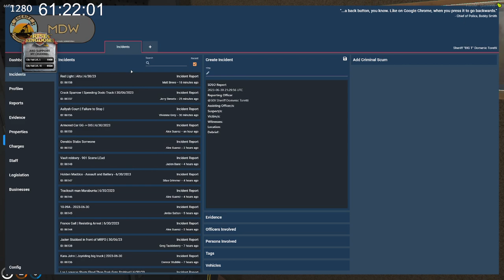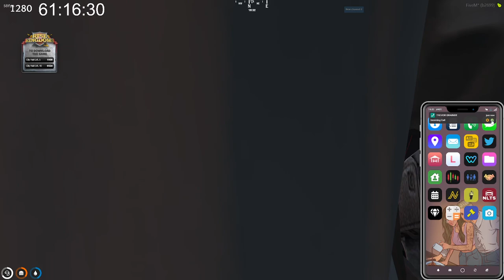Toretti (Jun 30, 2023) Subathon Day 10: Celebrity Auction (part 2/4) | GTA RolePlay NoPixel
(part 2/4)
VOD with chat: